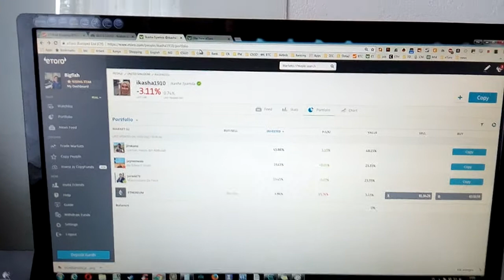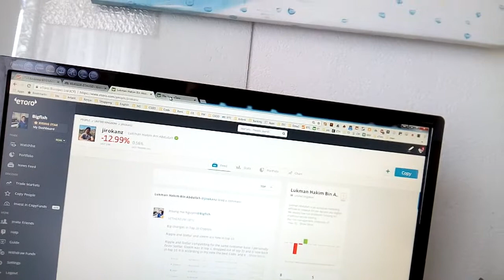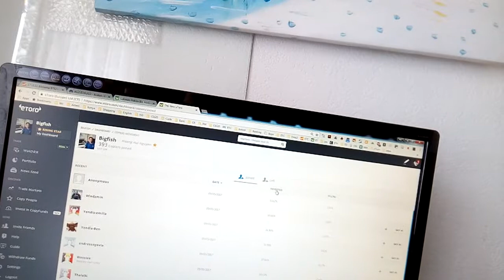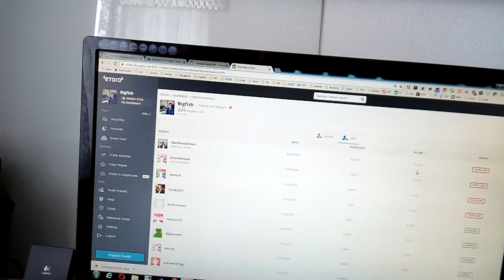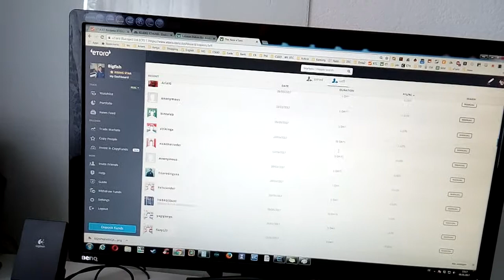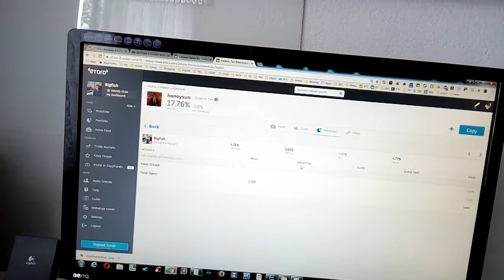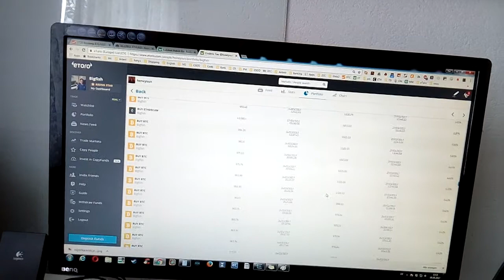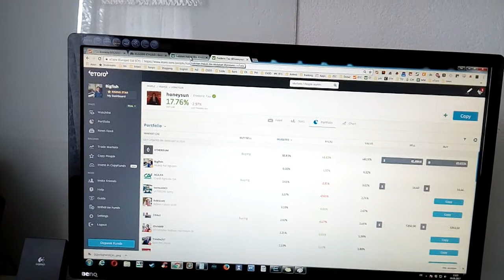Jirokanz joins as our Country Manager for, Malaysia and recommendation for our Investors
Welcome our new Country Manager for Malaysia

and why you should invest minimum 2 months and keep 20% CSL.